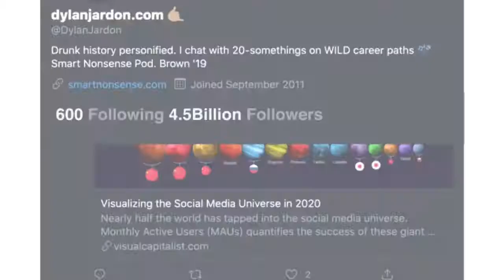Money by Jacob Goldstein Book Review | Smart Nonsense Pod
Smart Nonsense on Money by Jacob Goldstein. We chat about how money originated from the IOU,  how goldsmiths created the first banks, and the future of money.

🕘Timestamps:
00:00 - Introduction
03:26 - How money affects monkey behavior
04:18 - The bartering and gifting systems
09:33 - Coinage and its effect on human societies
20:40 - Goldsmiths and the start of banking
22:37 - The first stock market
29:17 - The relationship between light and productivity
37:41 - The importance of currency in state legitimacy
39:38 - The problem with the gold standard
44:27 - Crypto, a potential solution to money?
50:13 - Conclusion + the future of money